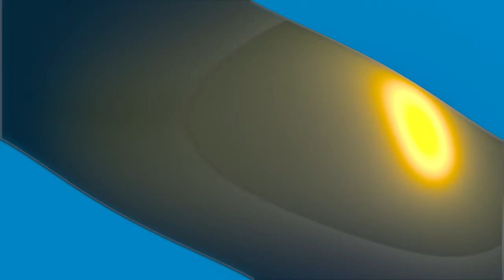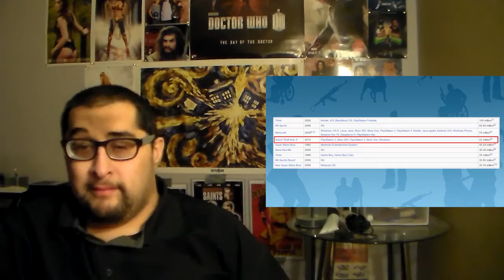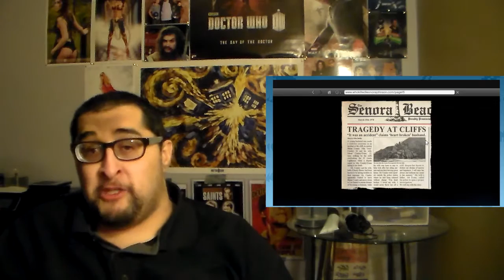Reaction To Grand Theft Auto V: 10 Weird Facts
This game i can't get enough of.